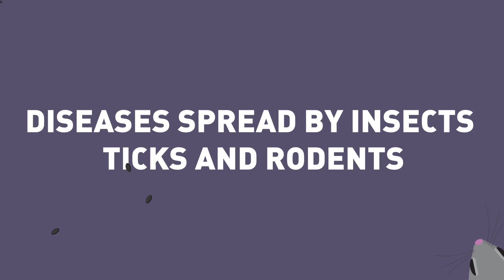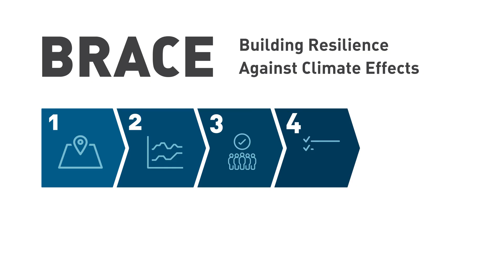how climate affects community health - full video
Video discusses ways that climate change can impact community health, and things communities can do to prepare.